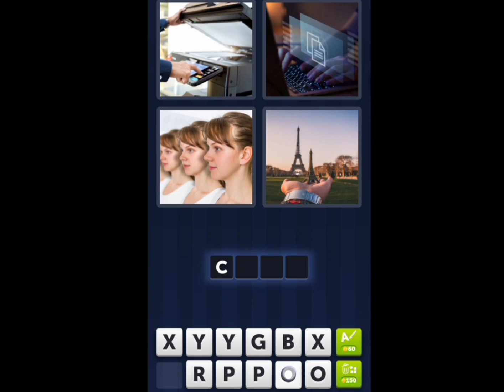4 Pics 1 Word Daily Puzzle November 24, 2022 Eureka!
4 Pics 1 Word Today  Puzzle November 24 2022
4 Pics 1 Word Daily Puzzle Answers Today November 24 2022
Mga sagot sa 4 Pics 1 Word Daily November 24 2022
4 Pics 1 Word Daily Puzzle 24 November 2022
4 Pics 1 Word November 24 2022
4 Pics 1 Word Today